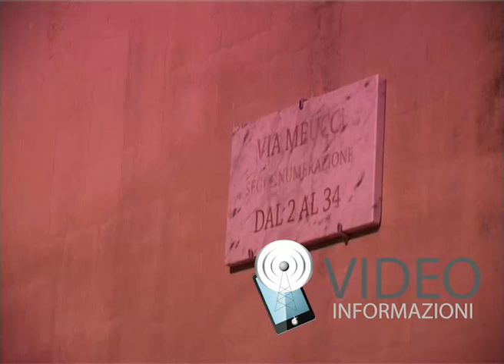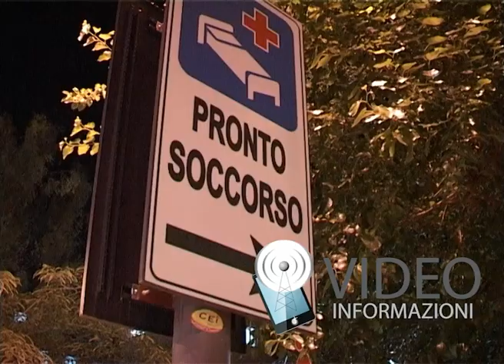castellammare uomo pasquale d'auria ucciso dal figlio con una balestra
Napoli. Un uomo con il cuore trafitto da un colpo di balestra è arrivato in serata cadavere all'ospedale di Castellammare. La polizia sta ricercando una persona.
La vittima, Pasquale D'Auria, ha 49 anni che avrebbe compiuto entro le 24 ore, ed è noto con il soprannome di 'o panettiere. Il ricercato è il figlio che sarebbe minorenne, comunque molto giovane. La prima ipotesi è che una violenta lite possa aver causato l'assurdo episodio. Il ragazzo è irreperibile e non è ancora stato ascoltato. Tutta da chiarire la dinamica della tragedia.
Dramma. Ci sarebbe un dramma familiare dietro il delitto della balestra. Il ragazzo irreperibile potrebbe essere intervenuto in difesa della madre durante una lite. Non è chiaro a che titolo l'arma, molto difficile da caricare, fosse in casa. Questa è la prima versione che trapela dai raconti dei familiari. Resta ancora irreperibile il figlio, che sarebbe l'autore materiale.